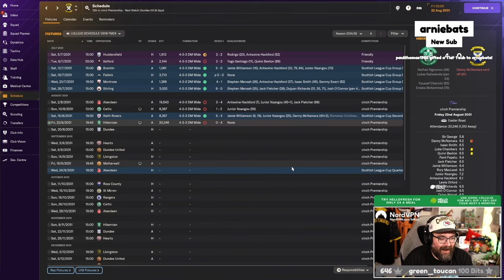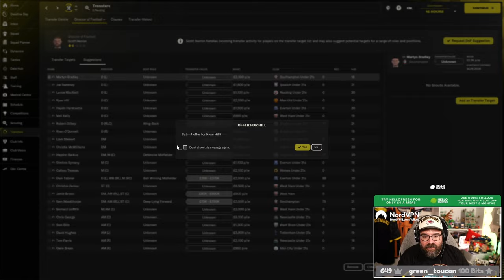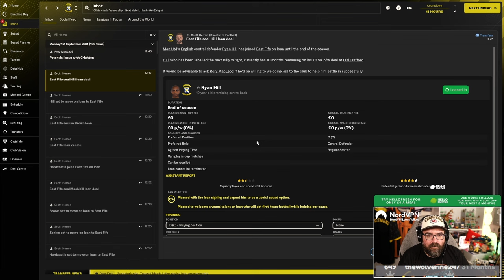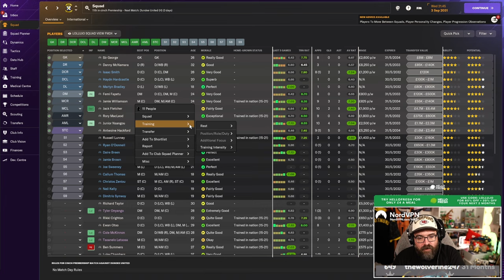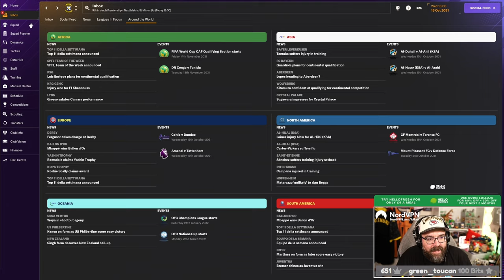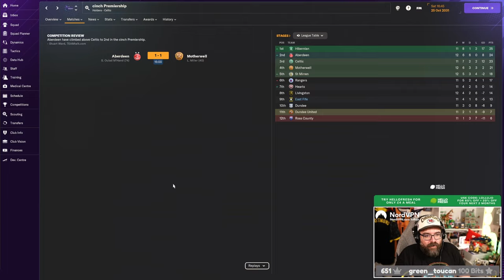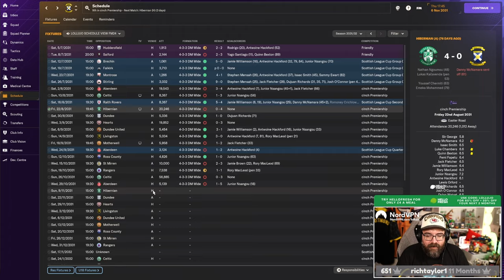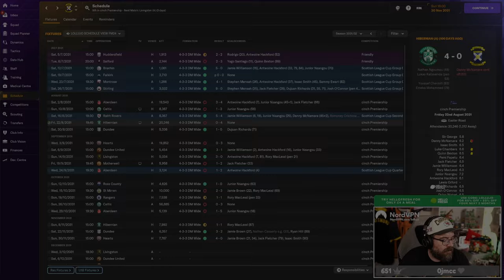SECOND SEASON SYNDROME... | Part 30 | FM24 East Fife FC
Welcome to East Fife! Sigh...

ABOUT LOLLUJO